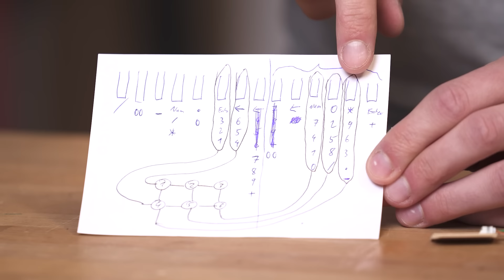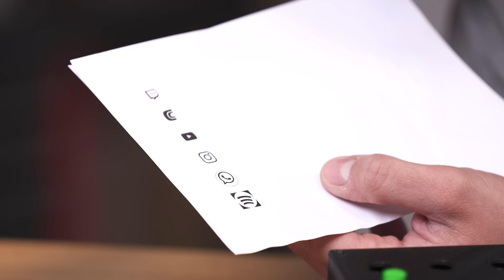Hotkey-Panel aus Numpad selber bauen | Conrad TechnikHelden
Die bekannten Marken in Sachen Hotkey-Panels sind dir zu teuer und du hast Lust ein bisschen zu basteln? Mithilfe eines USB-Numpads, beleuchteten Tastschaltern und etwas 3D-Druck, zeigt dir Simon in diesem TechnikHelden-Video, wie du dir eine schicke Hotkey-Panel Alternative selber bauen kannst.